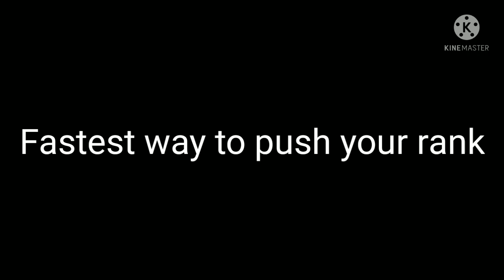Fastest way to push your rank